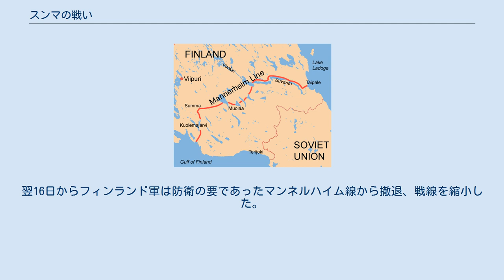スンマの戦い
スンマの戦い（スンマのたたかい、瑞：Slaget vid Summa）は、冬戦争の間に起きた戦闘。
レニングラード-ヴィープリ間の主要な街スンマ（現在のソルダットスコーイェ付近）とそこを通る道で行われた。
 ソビエトはスンマ地区に築かれた防衛線を破ることは難しいと考え、10km東部のラハデを攻撃した。
目論見通りソビエトはこの地を攻略して、フィンランド軍の保持しているスンマ地域を取り囲む体勢になった。
ソビエト軍は包囲の優位性を生かし全面的に攻撃を仕掛けフィンランド軍をすり減らす予定であった。
 最初の大きな偵察行動がフィンランドの防衛線に始まった。
11日間にわたってすべての戦線が止まり、2月11日には渡って偵察が続いた。
 2月12日にはラハデ地区にあったフィンランド防衛線の小さな穴が災いを招いた。
ソ連軍はこの隙を突いて襲ってきた。
このときマンネルハイム線の多くの場所で兵力の穴が発生していたため、このような話は充分に取り扱われていなかった。
しかし、この期に及んで重大さを理解したマンネルハイム将軍は、ヴィープリ北方にいた無傷の第五歩兵師団を反撃の為に前線に送った。
この唯一の予備兵はすぐに前線に送られたが、3個連隊のうち1個連隊のみが到着し、残りの2個連隊は多方面に分散した。
 最終的に、防衛線の穴ではたった2個大隊のみが反撃、ソ連部隊に反撃した。
しかし補強されたソ連の2個連隊を前に反撃も長く続かなかった。
この攻撃でフィンランドは多くの死傷者を出し、多くのトーチカが占領され、もはやソ連軍の通過を阻むことはできなかった。
ソ連は沈黙を守る努力をした。
ソ連軍の戦車大隊はラハデ道の交差点まで進んだ。
完全に近い勝利をロシアは手にし、進行を止めた。
 多くのフィンランドの中隊は戦力を半分に縮小していた。
ある中隊は110名のうち86名を失った。
14日から15日にかけてフィンランド軍はスンマ地域からの撤退を始めた。
15日の朝、ソ連軍は空になったスンマを100輌の戦車、2個師団で占領した。
この午後マンネルハイム将軍は防衛線を放棄し中間線まで退却する命令を出した。
翌16日からフィンランド軍は防衛の要であったマンネルハイム線から撤退、戦線を縮小した。
これを期にフィンランド軍のカレリヤ地峡での戦線の維持は難しくなるのである。